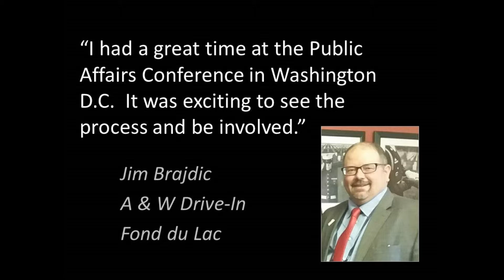2016 public affairs conference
2016 Public Affairs Conference in Washington, D.C. in April.